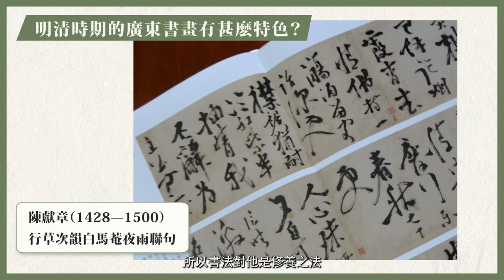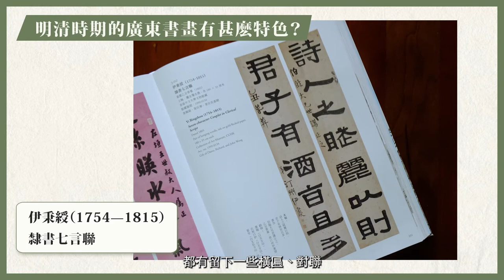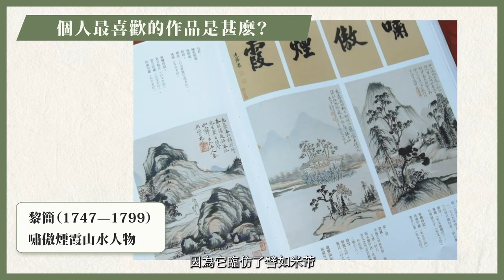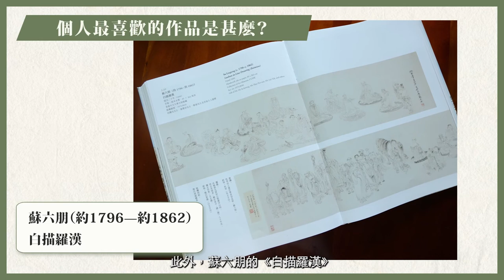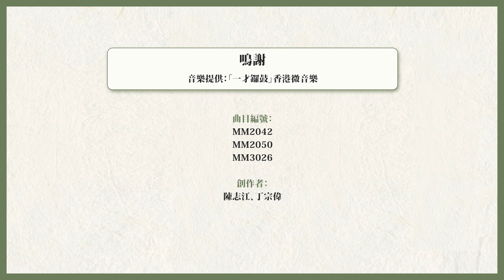【策展人說書 Curator on Catalogue】《廣納百川》 "Artistic Confluence in Guangdong" (with English subtitles)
推介《廣納百川：明至清中期廣東書畫選（香港中文大學文物館藏品）》圖錄給所有廣東人或者對廣東歷史文化有興趣的朋友！
「廣納百川」策展人何碧琪博士用比較廣東本位的角度去寫這本展覽圖錄，與原來歷史用中原或京師角度寫的不同。看看何博士的小分享，初步認識明清廣東書畫的特色！

實體書店地址 : 中大文物館展廳二 Gallery II, Art Museum, CUHK

也歡迎各位親臨文物館參觀「廣納百川」展覽第二期！

(Click on the CC icon to open the English subtitles)
If you are of a Guangdong descent or are interested in Guangdong's history and culture, don't forget to check out this video in which the CUHK Art Museum curator Dr. Peggy Ho introduces the exhibition catalogue "Artistic Confluence in Guangdong: Selected Painting and Calligraphy from Ming to Mid-Qing China (Collection of the Art Museum, The Chinese University of Hong Kong)". The catalogue is written with a new, Guangdong-oriented approach different from the previous capital-centered perspectives. Watch the video to find out more!